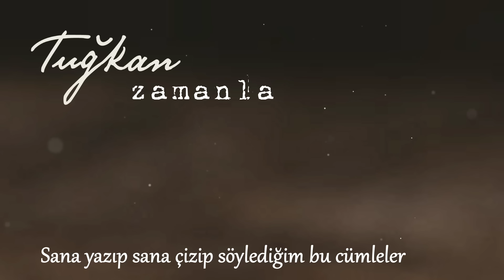Tuğkan - Zamanla (Official Lyric Video)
"Zamanla" şimdi tüm dijital platformlarda;

Zamanla
Sana yazıp sana çizip söylediğim bu cümleler
Gömer beni karanlığa üstümü örter
Bilmiyorsun nasıl yanar kalbim nasıl söner
Sevmek ne tuhaf eylemmiş bitmezken mesafeler

Zamanla alışabilirim
Zamanla tanıyabilirim

Dün sabah resmini duvarıma astım
Uyanınca ilk seni görebilmek için
Dün sabah yüzde yetmişim dalgalı uyandım
Mutfağa koştum yanarak için için

Zamanla alışabilirim
Zamanla tanıyabilirim